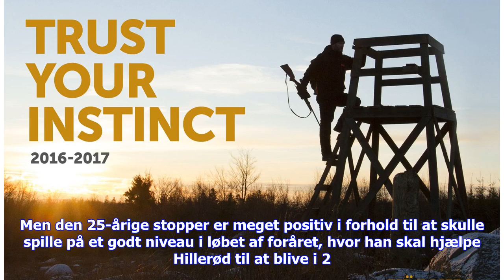Seneste nyt | Ny Hiller�d-stopper: Vi skal blive i 2. division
Nicolai Geertsen tørner i foråret ud for Hillerød i 2. division, og hans klare mission er at hjælpe holdet til overlevelse. Nicolai Geertsen har i løbet af vinteren været på jagt efter en fuldtidskontrakt i en dansk klub. Det lykkedes dog ikke, og nu er han endt hos Hillerød i 2. division. Men den 25-årige stopper er meget positiv i forhold til at skulle spille på et godt niveau i løbet af foråret, hvor han skal hjælpe Hillerød til at blive i 2. division. Klubben er lige nu lige over nedryknings...